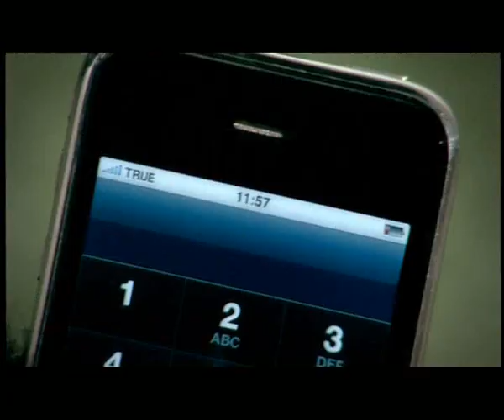Panda truemove sim inter